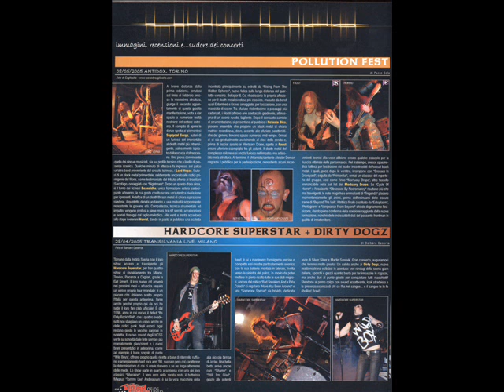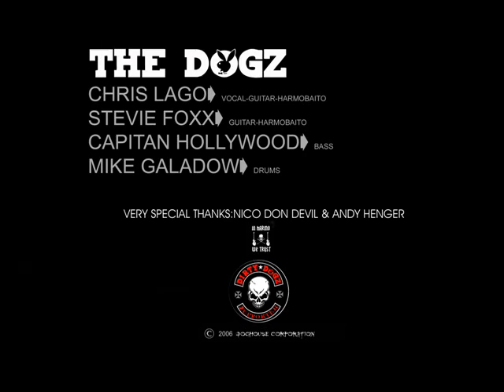THE DIRTY DOGZ - WHAT'S THE MATTER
Song: "What's the Matter",  taken from the album "Madame Bovary's Breakfast Soundtrack"- 2006 - Doghouse inc.

The Dogz are:
Guitars & Vocals: Chris lago
Guitars & B-Vocals: Stevie Foxx
Bass & B-Vocals: Frank Paulis-Capt.Hollywood
Drums: Mike Galadow

A very special thanks to Andy Henger & Nico Don Devil